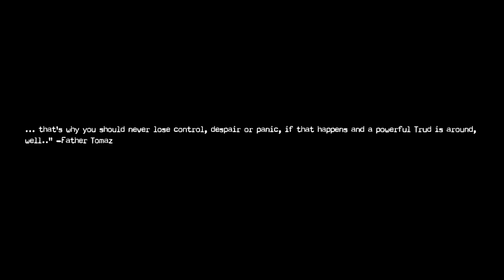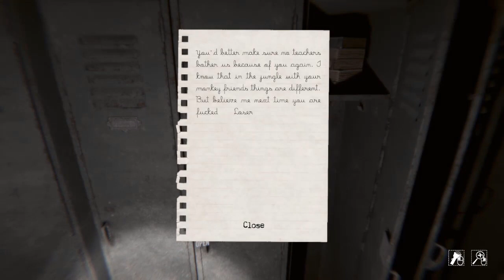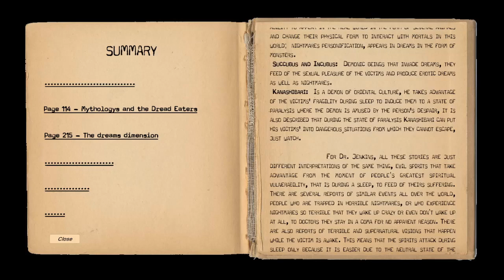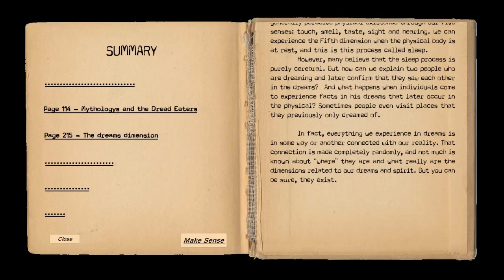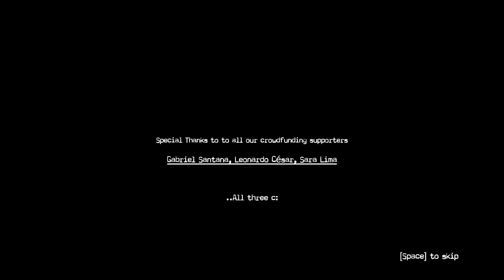The Trud - Full Gameplay Playthrough / No Commentary (PC)